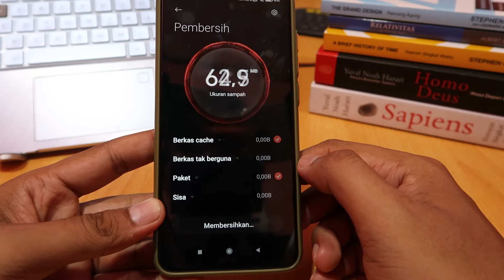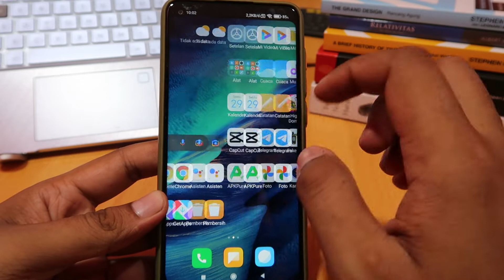Cara menghapus file sampah di hp redmi 5A, 6A, 7A, 8A